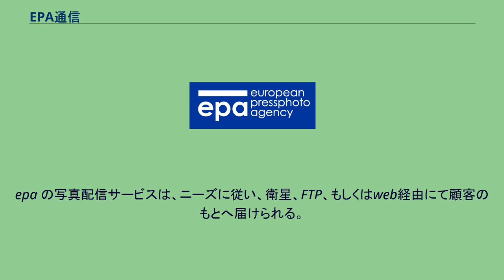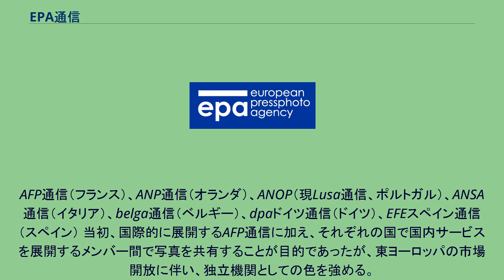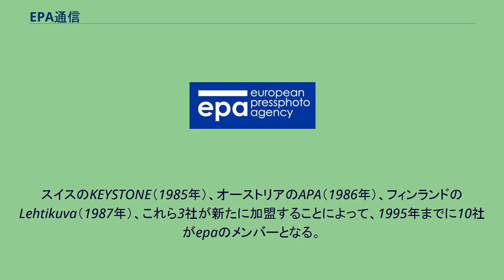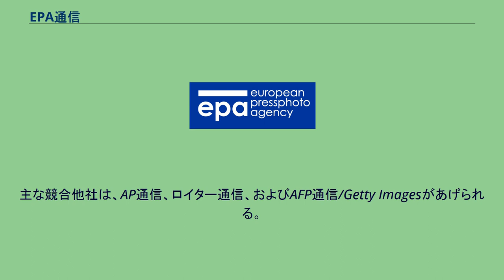EPA通信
フランクフルト・アム・マインの企業
EPA通信（イーピーエー - 、英: european pressphoto agency）は、ドイツのフランクフルトに本部を置く世界有数の報道写真通信社。
2003年、アフリカ、中東、アジア、南米など世界規模のネットワークを構築、グローバルなサービスを開始。
他社とは一線を画す視点、ユニークな写真スタイルをモットーとする。
世界各地に400人以上の写真家を有し、事件、政治、スポーツ、ビジネス、金融、アート、文化、エンターテイメントなどの写真を提供している。
撮影された写真は、24時間体制でドイツ・フランクフルトの編集部から各国の顧客およびメンバー機関へと配信される。
日本においては、時事通信社と提携、同社を通じて写真を配信している。
一日に約2,000枚の写真を配信。
epa の写真配信サービスは、ニーズに従い、衛星、FTP、もしくはweb経由にて顧客のもとへ届けられる。
epaフォト・アーカイブは1997年から現在までの写真約300万点を保有し、その大部分がネット上「epa webgate」からアクセス可能。
1985年、当時主流であったアングロサクソン系のフォト・サービスに取って代わるサービスを作る目的で、西ヨーロッパ7か国の主要通信社によって共同設立される。
設立メンバーは以下の通り。
AFP通信（フランス）、ANP通信（オランダ）、ANOP（現Lusa通信、ポルトガル）、ANSA通信（イタリア）、belga通信（ベルギー）、dpaドイツ通信（ドイツ）、EFEスペイン通信（スペイン） 当初、国際的に展開するAFP通信に加え、それぞれの国で国内サービスを展開するメンバー間で写真を共有することが目的であったが、東ヨーロッパの市場開放に伴い、独立機関としての色を強める。
東欧市場の開放と旧ユーゴスラビア紛争を機に、epa専属の写真家の雇用をスタートする。
スイスのKEYSTONE（1985年）、オーストリアのAPA（1986年）、フィンランドのLehtikuva（1987年）、これら3社が新たに加盟することによって、1995年までに10社がepaのメンバーとなる。
さらにスウェーデンのPressensbild（1997年）、ノルウェーのScanfoto（後のScanpixノルウェー）、デンマークのNordfoto（後のScanpixデンマーク）が1999年に加盟、2001年にはポーランドのpapが加盟した。
2003年初旬、AFPの社内再編成とepaからの脱退の後、世界市場へと進出。
同年、Lehtikuva、Scanpix デンマークおよびノルウェー、Pressensbildが資本提供を中止するも、Scanpixノルウェー・スウェーデン・デンマークは「Scanpixスカンジナビア」として協力体制を続けていくこととなる。
その後、ギリシャANA（現ANA-MPA）が2004年資本提供社としてepaに加盟、2005年にはハンガリーのmtiが加盟した。
今日、それぞれの国を代表する通信社である9社がメンバー機関および資本提供社として加盟している。
主な競合他社は、AP通信、ロイター通信、およびAFP通信/Getty Imagesがあげられる。